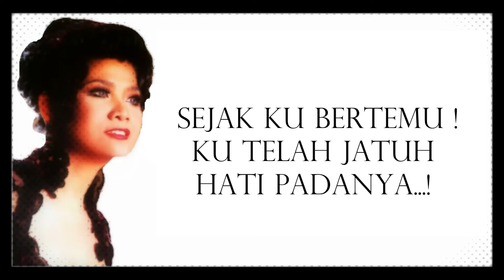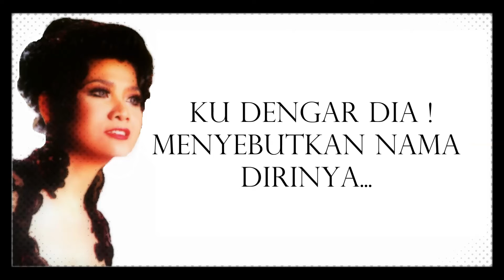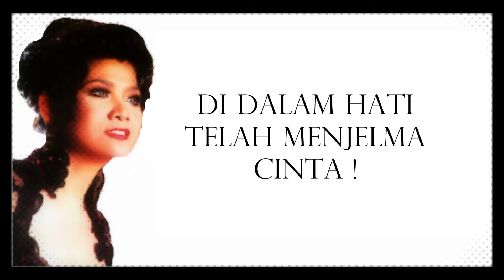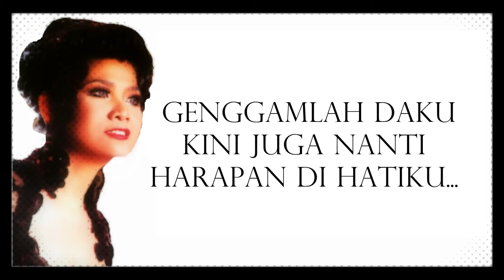Vina Panduwinata "Cinta" (With Lyrics) HD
Vina Panduwinata,
is an Indonesian singer and songwriter.
Panduwinata married Boy Haryanto Joedo Soembono on 26 November 1989.They have a son, Vito.The song "Kumpul Bocah" is cited as her signature song  Her song "Burung Camar" was listed by Rolling Stone Indonesia as the 28th-best Indonesian song of all time.

Influences:
Panduwinata was influenced by the vocal stylings of Dionne Warwick, Samantha Sang, Barbra Streisand, and Karen Carpenter.She further influenced other Indonesian and Malaysian singers, including Sheila Majid.

Awards and accolades :
"Burung Camar", sung by Panduwinata, won the 1985 Indonesian Pop Song Festival.It went on to win the Kawakami Award at the 1985 World Popular Song Festival, outperforming entries from other finalists such as Janet Jackson and David Pomeranz, with the awards ceremony held at Nippon Budokan in Tokyo, Japan, on 27 October.In its December 2009 issue, Rolling Stone Indonesia listed two of Panduwinata's songs as being among the 150 best Indonesian songs of all time. "Burung Camar" from the Indonesian Pop Song Festival's album, was ranked 28th, while "Kumpul Bocah" from Cinta was ranked 67th.
(info wiki)